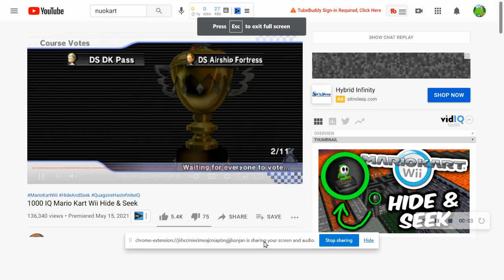Don't go In the CORNERS